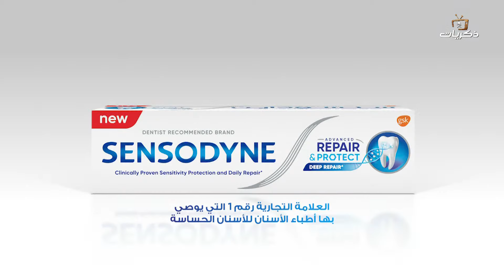المسلسل المصري النادر الخبايا من بطولة ميرفت أمين الحلقة العاشرة